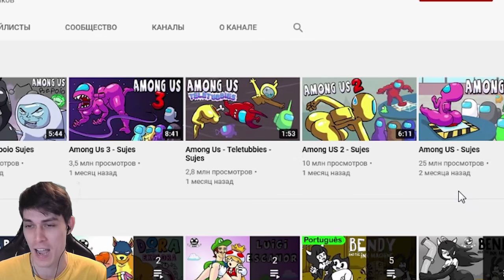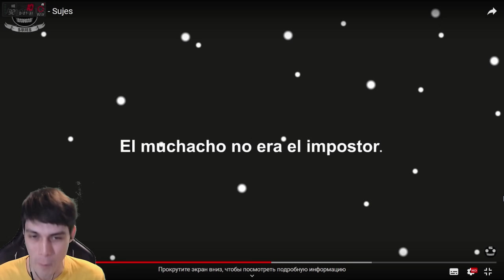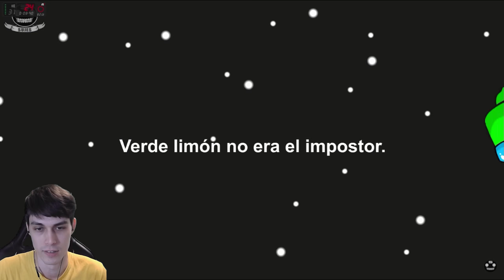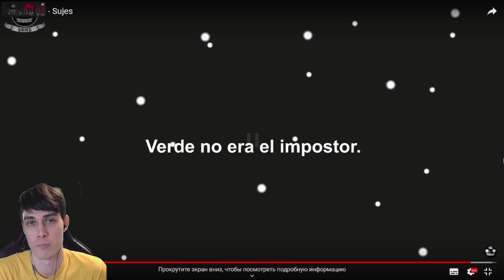П0ШЛЫЙ AMONG US !